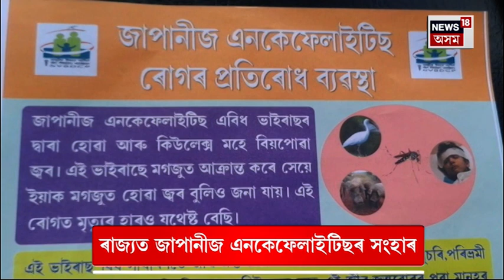Japanese Encephalitis য়ে লৈছে ভয়ংকৰ ৰূপ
Japanese Encephalitis in Assam | ৰাজ্যৰ কেইবাখনো জিলাত বৃদ্ধি জাপানীজ এনকেফেলাইটিছত সংহাৰ |